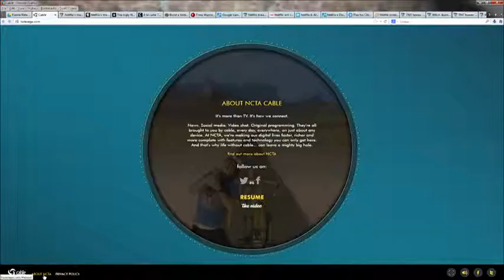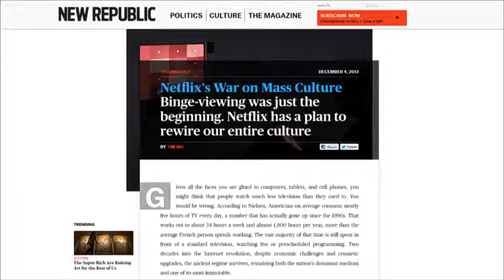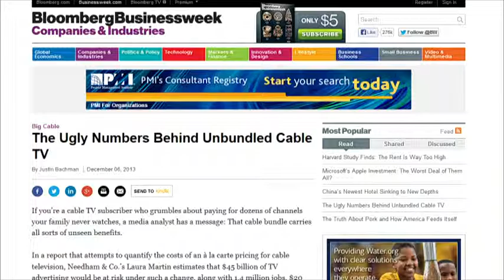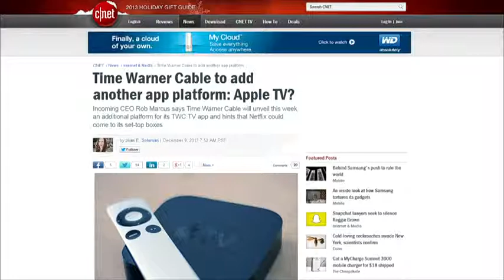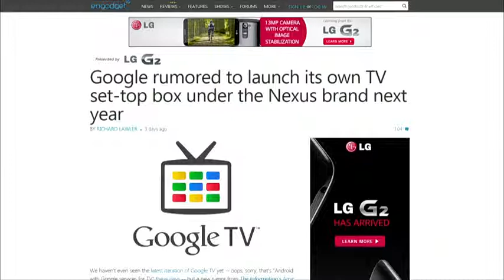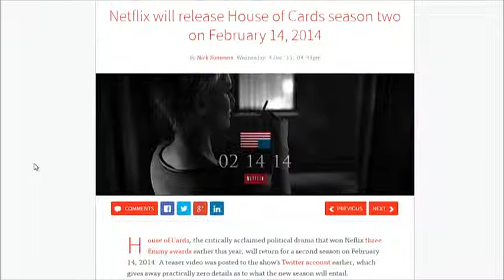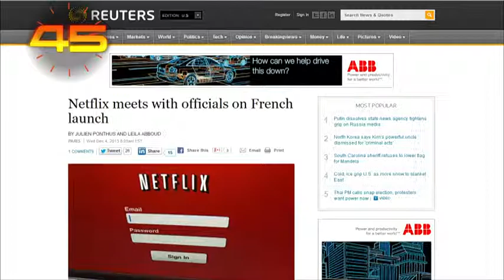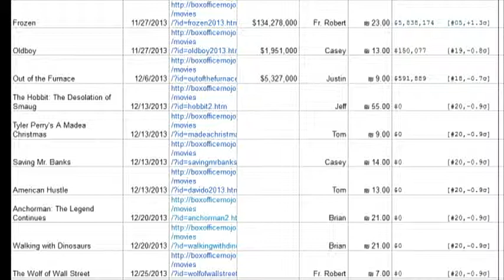Frame Rate 152 - Fire in the Hole!